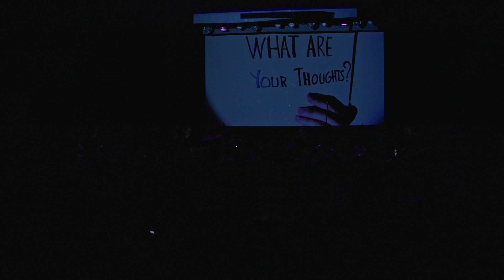IPEW 2024 - 2nd Concert / Koncert - 19.01.2024.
2st Concert - 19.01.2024. (Friday) of the International Percussion Ensemble Week in Bjelovar (Croatia).

Svit Štarkl / Hrvatska, marimba

Dane Franolić / Hrvatska, marimba i mali bubanj
Luis Camacho Montealegre / Španjolska, marimba

1. Igor Lešnik: Nee

Izvodi: Svit štarkl, marimba

2. Carles Salvador: Albir

Izvodi: Dane Franolić, mali bubanj

3. Csaba Zoltan Marjan: Niflheim

Izvodi: Dane Franolić, marimba

4. Ivana Kuljerić Bilić: Arion
Izvodi: Luis Camacho Montealegre, marimba

Ensemble COSCYL / Španjolska

Voditelji: Noe Rodrigo Gisbert, Juan Francisco Carrillo Rubio

5. Josep Vicent: Release

6. Nigel Westlake: Omphalo Centric Lecture

7. Jasan Treuting: Extremes for imaginary city

8. Rüdiger Pawassar: Sculpture

9. Daniel Roca: Aleste

10. Theo Loevendie: Doppleriana

11. Emmanuel Sejourne: Sosso Bala

12. Igor C. Silva: My Empty Hands